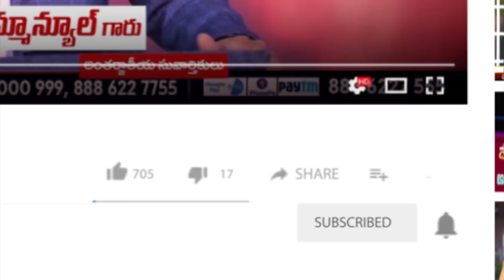చంద్రబాబుగారు , బండి సంజయ్ గారు క్రైస్తవముపై చేసిన వ్యాఖ్యలపై స్పందించిన Paul Emmanuel#trending